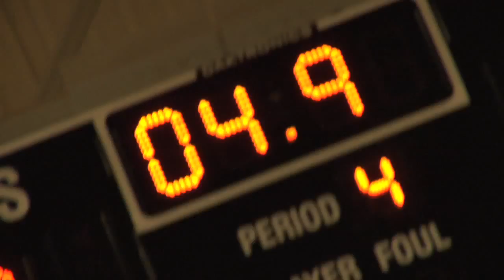Mingo Central Basketball Intro 2011-12 (Short Version)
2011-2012 Mingo Central Entrance Video